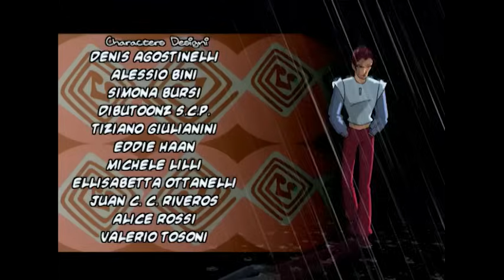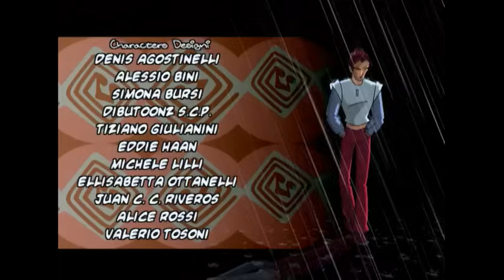Клуб Винкс - Сборник #14 (Сезон 2 Серии 13, 14, 15) - Мультфильм про фей и ниндзя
Клуб Винкс - Сборник #14 (Сезон 2 Серии 13, 14, 15)
В этот сборник вошли такие серии:
Клуб Винкс - Сезон 2 Серия 13 - Невидимые пикси
Клуб Винкс - Сезон 2 Серия 14 - Бой на планете Эраклион
Клуб Винкс - Сезон 2 Серия 15 - Шоу должно продолжаться

Смотрите «Клуб Винкс» на русском языке только на нашем канале. Клуб винкс - это молодежный сериал о приключениях феи Блум и ее подруг.  Приключения, фэнтези и романтика в одном сериале. Мультфильмы про волшебниц нравятся не только девочкам, но и мальчикам. Феи Винкс - это море позитива, драйва и хорошего настроения.
Мультики для детей про фей, принцесс, мультики про дружбу, про ведьм.